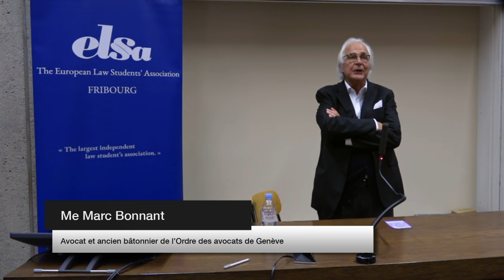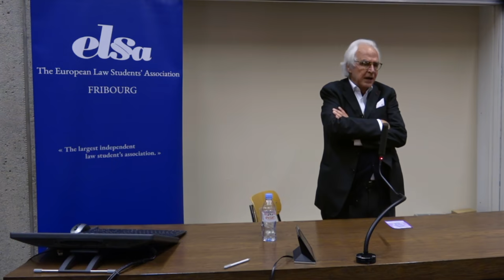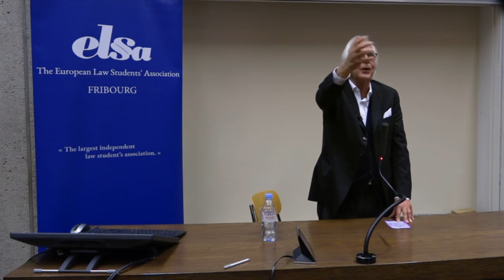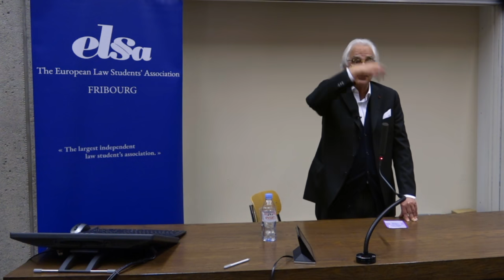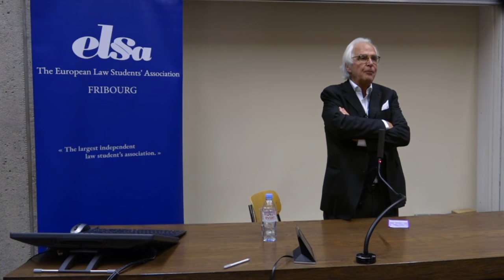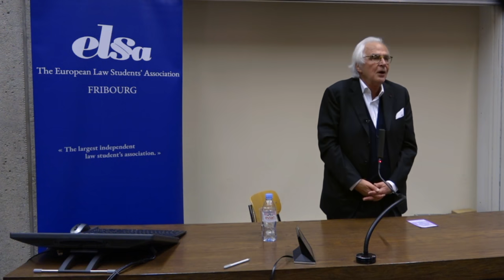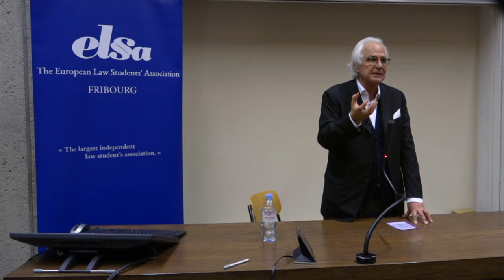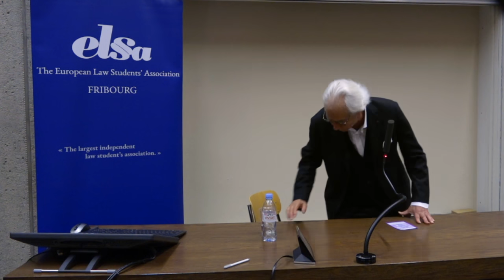Peut-on défendre l'indéfendable?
C'est LA question que se posent toutes celles et tous ceux qui étudient le droit. La réponse de Me Marc Bonnant invité à Fribourg par l'ELSA (European Law Students' Association)